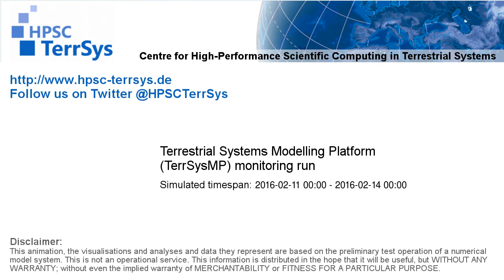TerrSysMP monitoring run 2016-02-11 - water column storage change - Europe (72h)